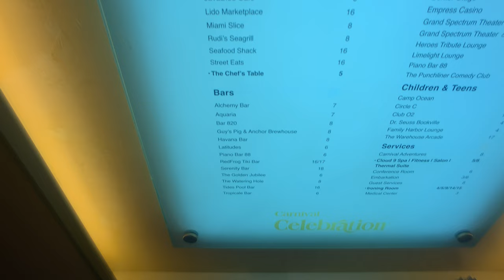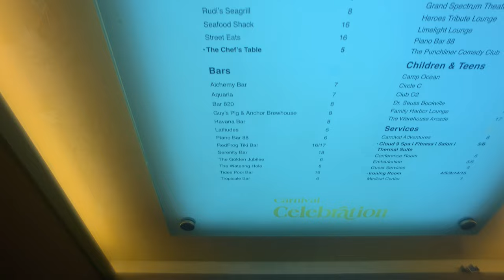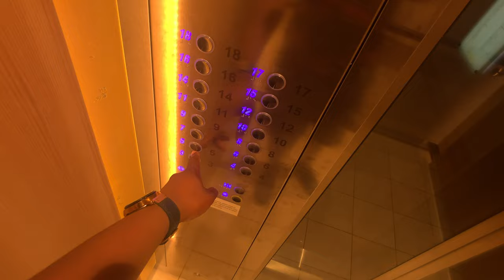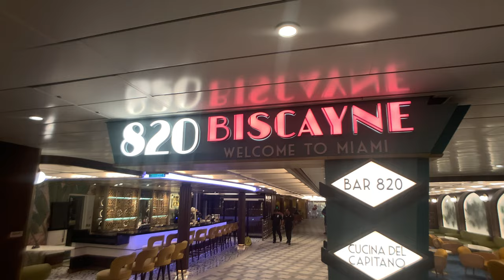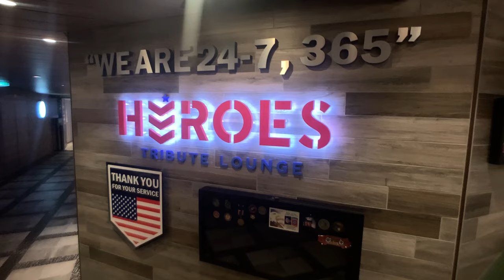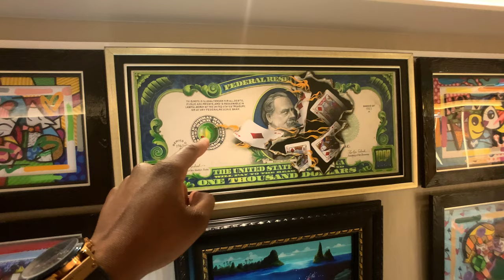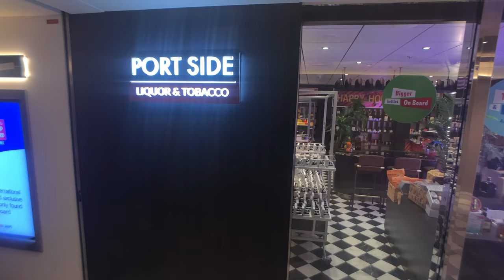Cruise Control Episode 1: Carnival Celebration Night Tour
Recently took my first cruise and wanted to share some of my experiences, before diving back into tech review mode. Also a good excuse to get used to editing longer form videos again.

Camera: iPhone XS
Lens: Shiftcam Wide Angle Version 1
Mic: Dji Wireless Microphone Kit
Tripod: PGYTech MantisPod 2.0

Global Amazon Links

Social Media

Intro: Up & Down - Toby Tranter
Outro: In the Blue (COE Remix) - TOMMY LJUNGBERG FEAT. LAUREN DUNN, COE
Other: Working for the Man - AESYME